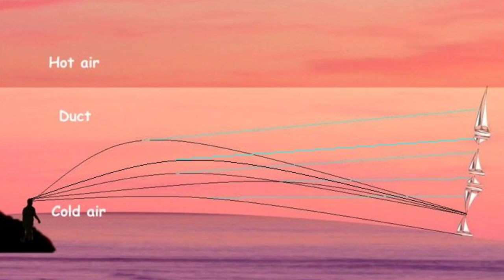Ghost ship - The Flying Dutchman - Pirates of the Caribbean - Learn and Share - Hari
The Flying Dutchman (Dutch: De Vliegende Hollander) is a legendary ghost ship that can never make port and is doomed to sail the oceans forever. The myth is likely to have originated from the 17th-century golden age of the Dutch East India Company (VOC) and Dutch maritime power. The oldest extant version has been dated to the late 18th century. Sightings in the 19th and 20th centuries reported the ship to be glowing with ghostly light. If hailed by another ship, the crew of the Flying Dutchman will try to send messages to land, or to people long dead. In ocean lore, the sight of this phantom ship is a portent of doom.

The news soon spread through the vessel that a phantom-ship with a ghostly crew was sailing in the air over a phantom-ocean, and that it was a bad omen, and meant that not one of them should ever see land again. The captain was told the wonderful tale, and coming on deck, he explained to the sailors that this strange appearance was caused by the reflection of some ship that was sailing on the water below this image, but at such a distance they could not see it. There were certain conditions of the atmosphere, he said, when the sun's rays could form a perfect picture in the air of objects on the earth, like the images one sees in glass or water, but they were not generally upright, as in the case of this ship, but reversed—turned bottom upwards. This appearance in the air is called a mirage. He told a sailor to go up to the foretop and look beyond the phantom-ship. The man obeyed, and reported that he could see on the water, below the ship in the air, one precisely like it. Just then another ship was seen in the air, only this one was a steamship, and was bottom-upwards, as the captain had said these mirages generally appeared. Soon after, the steamship itself came in sight. The sailors were now convinced, and never afterwards believed in phantom-ships.